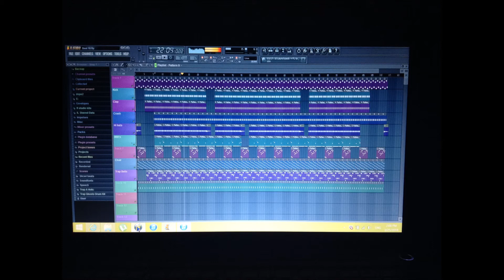Sad and Depressed (Prod. By Dj Surbz)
If you like this beat I'll upload more beats.